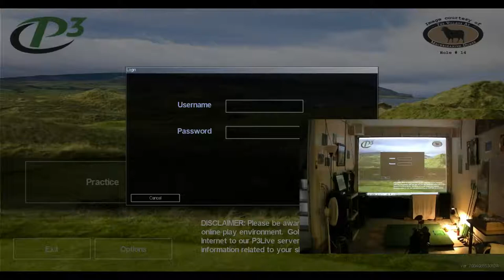P3 ProGolf Closet to the Pin!